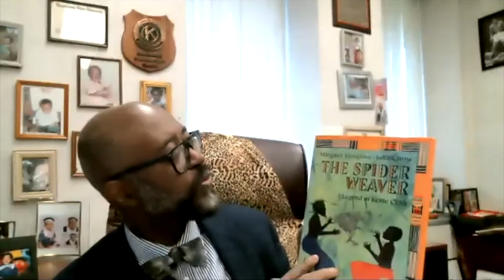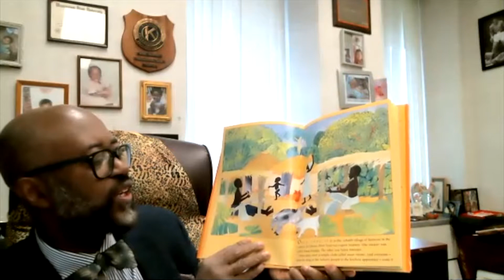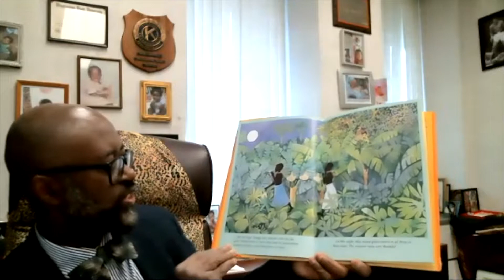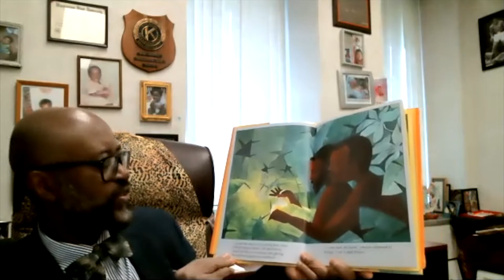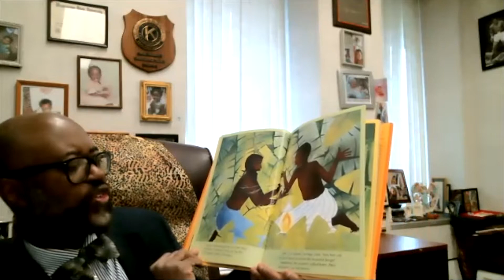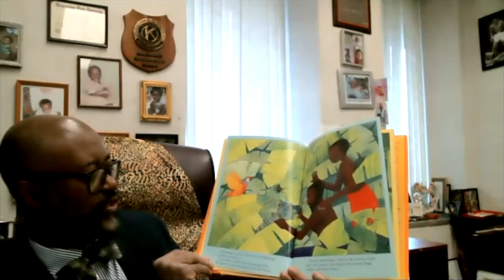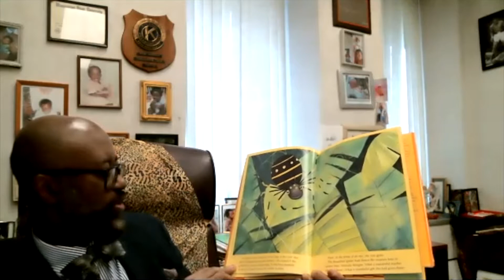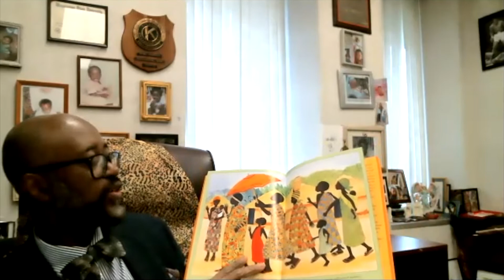Kojo Reads The Spider Weaver